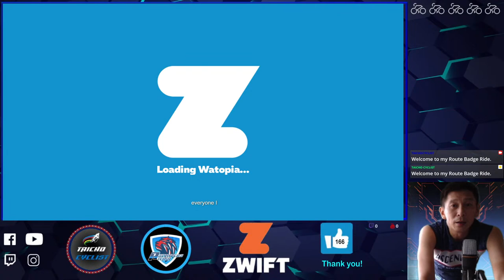Zwift - Watopia Route Badge Ride: The Mega Pretzel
Please join me as I embark on The Mega Pretzel Route Badge journey in Watopia. If you like to ride with me, simply use the "Join Another Zwifter" function at the start menu.